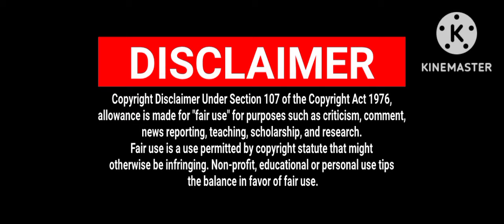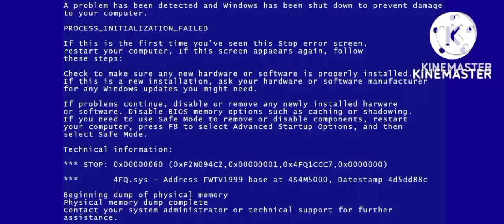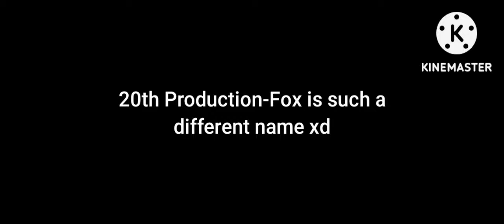YTP - The 20th Century Fox Madness | Dankelodeon UK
"Never heard of that name before" -Microsoft Sam

WARNING: This video contains loud audio, memes and flashing lights.